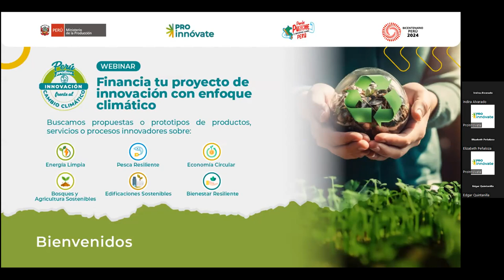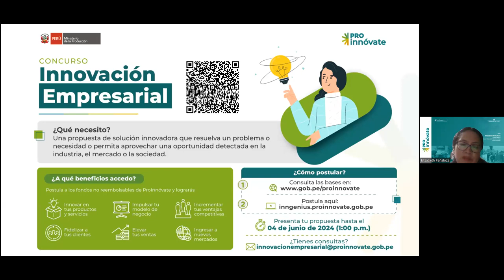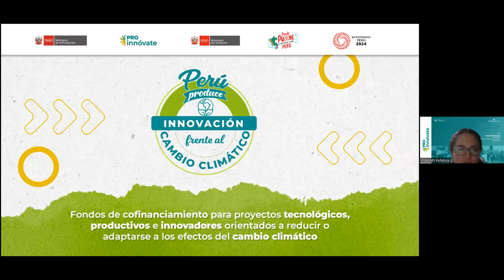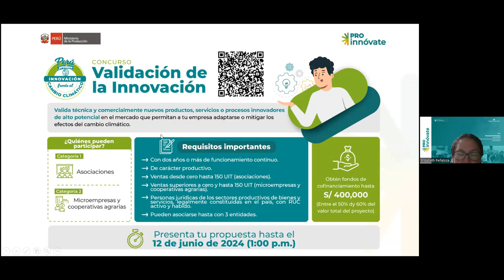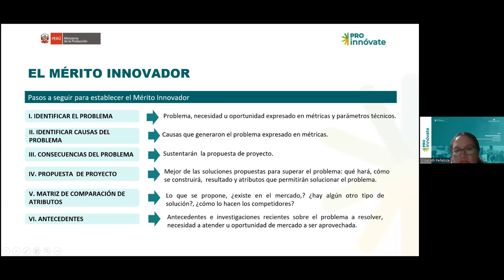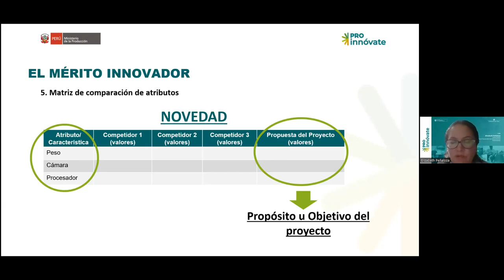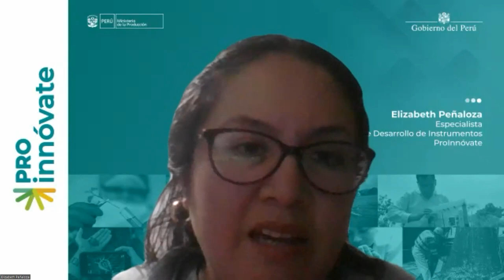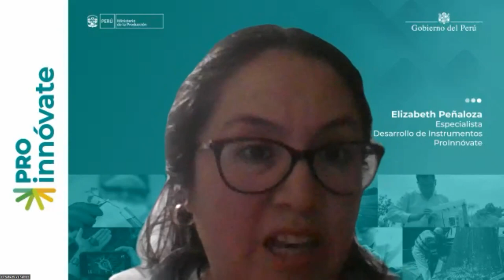Webinar: Financia tu proyecto de innovación con enfoque climático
¡Buscamos innovadores por nuestro planeta! 🌏
🌳 ¿Tienes un producto, servicio o proceso innovador que ayudará a reducir o mitigar los efectos del cambioclimático que ya vivimos?

Microempresas, asociaciones de productores y cooperativas agrarias pueden obtener hasta S/ 400 000 para crear o probar nuevos productos, servicios o procesos novedosos para el mercado.